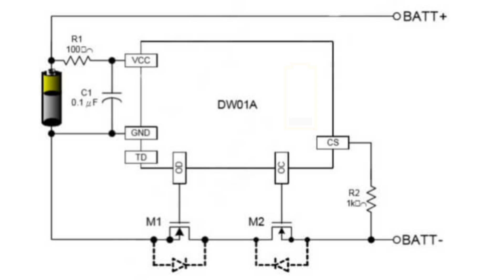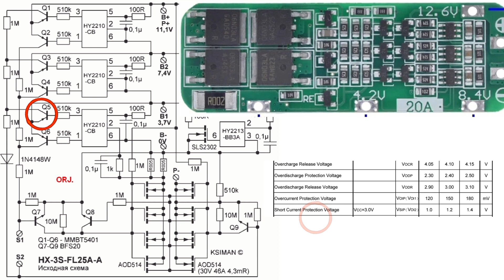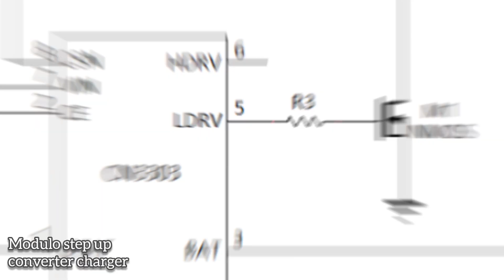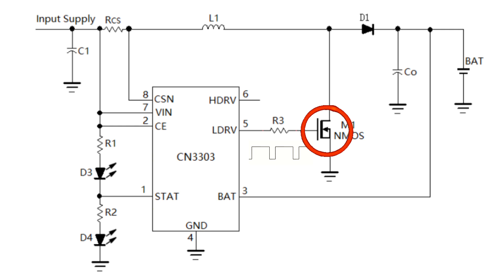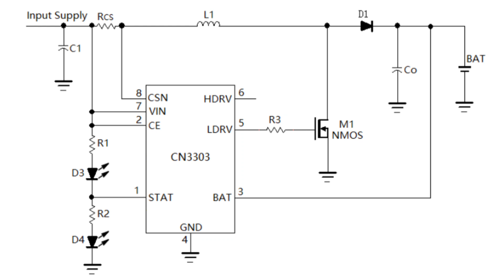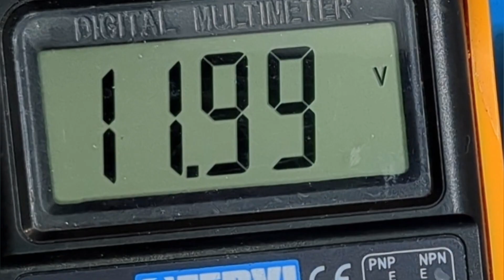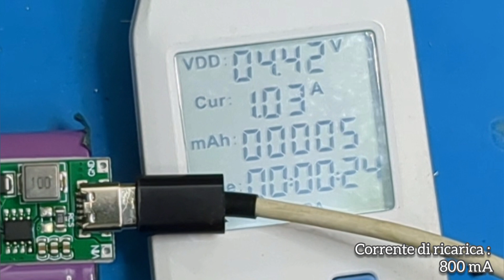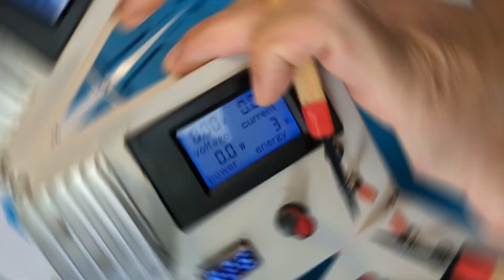Realizziamo una batteria litio 12v con ricarica usb 5v (Funzionamento di un BMS 3S e modulo step up)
Per consulenze gratuite:
Visita il mio negozio virtuale:

Modulo bms 3s:
Modulo step up charger 1A:
spot welder:
Strisce saldatura:
Isolatori batterie:

Led precablati 12v + portaled:

Altro dal canale:
Connettori bnc :
Alimentatore universale
Guaina termorestringente:
Modulo step-up charger:
Modulo bms 3s:
Connettore micro usb a saldare:
usb monitor:
CR6842S:
Mosfet 20N60:
Pinzette smd:
Mosfet  20N60 N-Channel Mosfet  20A
Micropuntali test a molla:
saldatore istantaneo:
Connettori a molla doppi bianchi:
Cavetti multimetro a gancio impilabili:
Ponte raddrizzatore 1000v 2A:
Ribimex recupero acqua piovana:
Striscia led 12v 5050:
Amplificatore 1w 3v:
led lampeggianti:
Cavetti dupont maschio femmina:
Led colorati smd:
Resistenze kit:
Piastra Millefori doppia faccia per circuiti elettronici:
Millefori singola faccia:
Step up converter micro usb:
tp4056 senza chip di protezione:
tp4056 con chip di protezione bms 2A:
resistenze 1 ohm 3w:
bms 1s 4A:
Lampadine 12v 21w per auto:
Tester Capacità batterie TEC06 ( fino a 15v):
Modulo Astabile 555:
Cicaline 5v:
relè reed con magnete:
Contenitori Elettronica:
Ricevitore Bluetooth:
Modulo comando relè (6pezzi):
Modulo convertitore da 12v a 5v(5 pezzi):
Morsetti Ruba corrente:
Connettore iso autoradio:
Alimentatore Notebook 19v 3A:
Modulo XL 4015 dc dc converter cc cv:
Voltamperometro Digitale:
Mini voltometro digitale:
Amperometro analogico shunt integrato:
Trimmer multiturn Assortiti:
Kit Potenziometri:
Led Rossi precablati:
Modulo step up charger :
connettori a molla:
Torcia led ricaricabile con clacson:
Piastra riscaldante per SMD:
kit fotovoltaico con pannello e controller :
controller fotovoltaico piombo acido:
controller fotovoltaico litio:
pinza amperometrica unit
multimetro fervi:
Modulo stepdown piccolo:
monitor 10'':
Batteria Hoverboard 36v:
BMS 10s 36v:
SPOT WELDER BIFRC:
Strip nickelate per 18650:
BMS 1S  TP 4056:
BMS 2S NON BILANCIATO:
BMS 2S  BILANCIATO:
Caricabatterie litio Type C programmabile:
Adesivi di protezione:
Alimentatore Variabile 3-36v 2.5A
Alimentatore Variabile 3-24v 1A
Voltamperometro Digitale
Amperometro analogico 5A
Trimmer kit
Filo ferro
MILLE FORI MONOFACCIA
fanale Posteriore ricaricabile
Interruttore a Levetta:
Dremel:
Sensore presenza:
Caricabatteria TP4056 tipo C:
Flussante AMTEC 559: